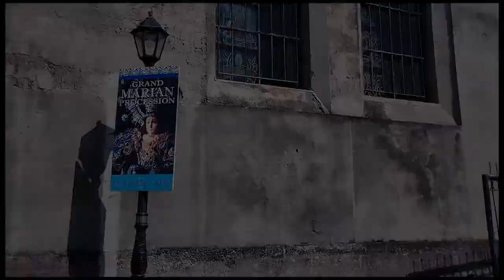everyone's vlog: INTRAMUROS GRAND MARIAN PROCESSION 2022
LATE UPLOAD! NAGKA-PROBLEM LANG TAYO SA PAG RENDER, PERO ITO NA ANG KUHA NATIN SA MARIAN PROCESSION NG MANILA CATHEDRAL!

AND FOLLOW US ALSO ON OUR FB ACCOUNT: EVERYONE'S VLOG

MUSIC CREDITS